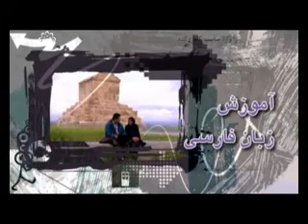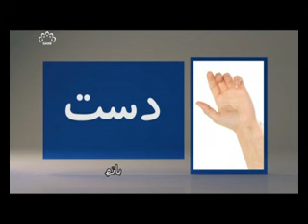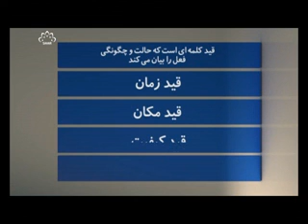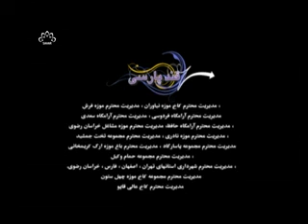20 Learning Persian